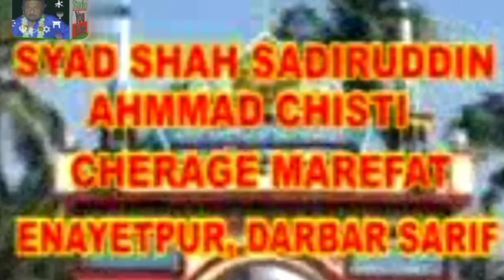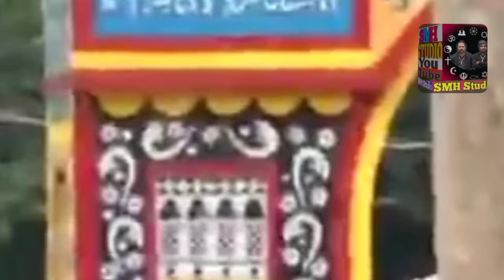Mustafa Kon Hai Murtaza kon hai | Enayetpur darbar sharif qawwali 2022 | Milon Mela 2022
Mustafa Kon Hai Murtaza kon hai | Enayetpur Darbar Sharif Qawwali 2022 | Milon Mela 2022 | Mandarmani Qawwali

 ☆☆☆ Queries Solved ☆☆☆

Mustafa Kahan ho tum

2019 का सबसे बेहतरीन स्टूडियो कलाम - Mustafa Ki Badolat | Chand Qadri New Qawwali 2019

हुज़ूर ताजुश्शरिया के इस फरमान को हर सुन्नी सुने - Mustafa Murtaza Azhari - HD Katra Kham Tilhar

Mustafa Ya Mustafa | Ustad Nusrat Fateh Ali Khan | official version | OSA Islamic

Enayetpur darbar sharif qawwali 2022

2.Bast Bluetooth Wireless Mic,Lo Pric,

Link h

3.Bast hand tripod,Loo Prise youtube blogar

SMH STUDIO Qawwali Enayetpur Darbar Sharif
Song :~
Singar :~ Hamsar Hayat Nizami

smh studio
khawaja garib nawaz qawwali
SMH Studio
Sudhir Baba qawwali
SMH Media
SMH Studio Qawwali

Chennel Keywords  ____________

SMH Studio Bangla Qawwali
SMH StudioNEW bangla qawwali
SMH Studio Mandarmani qawwali

☆ Writer : Sadir Baba Urdu Qawwali ☆

My Youtube Channel, Tripod, Mic Wireless.
                             Low Prise

2.Bast Bluetooth Wireless Mic,Lo Pric,

Link h

3.Bast hand tripod,Loo Prise youtube blogar

              ☆☆☆☆☆@ Mentions☆☆☆☆☆
--☆☆☆☆☆Searchable Keyword ☆☆☆☆☆
milan mela qawwali
Sadir Baba qawwali
mandarmani milan mela qawwali
chistiya milan mela qawwali
new qawwali 2022
new qawwali video
new qawwali song 2022
new qawwali video 2022
new qawwali ringtone
new qawwali song
anis nawab gawwali
mandarmani qawwali 2022
mandarmani qawwali
bangla qawwali
bangla qawwali bachu rafik
jahan hai murshid wohi khuda hai
murshid ki yaad mein jeena marna achch.. 2
Sone ke kalash wale khwaja
akbar tumhe maloom hai kya mang rahe...
anis nawab new qawwali 2022
anis sabri gawwali new 2022
bangla qawwali gaan
bengali qawwali
chistiya qawwali
enayetpur darbar sharif
hamsar hayat qawwali
hum log mohammad wale hai
jo mujh mein bolta hai main nahi hoon
mujhe peer ne rab se mila diya
mustafa qawali
nasir jhankar qawwali
nisbat se teri mujhko
sone ke kalash wale khwaja mere angana
anis nawab qawwali, mandarmani qawwali 2022, mandarmani qawwali, bangla qawwali, bangla qawwali bachu rafik, jahan hai murshid wohi khuda hai, murshid ki yaad mein jeena marna achcha lagta hai, sone ke kalash wale khwaja, akbar tumhe maloom hai kya mang rahe ho, anis nawab new qawwali 2022, anis sabri qawwali new 2022, bangla qawwali gaan, bengali qawwali, chistiya qawwali, enayetpur darbar sharif, hamsar hayat qawwali, hum log mohammad wale hai, jo mujh mein bolta hai main nahi hoon, kalaam, mujhe peer ne rab se mila diya, mustafa qawali, nasir jhankar qawwali, nisbat se teri mujhko, qawwali 2022, sone ke kalash wale khwaja mere angana mein aaja, sufiyana qawwali, tahir chishti ki kavvali, ya murshid ya murshid,

                                                     Thanks